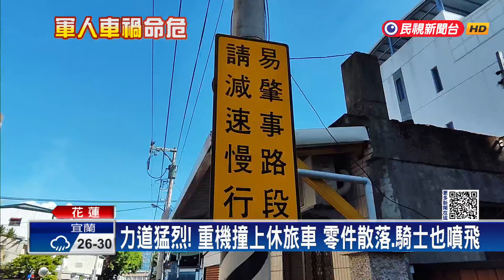車禍噴飛再撞花圃！21歲士兵多處骨折命危送醫－民視新聞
【民視即時新聞】一名21歲的「花防部混炮營」高姓士兵，27號上午七點多，騎乘黃牌重機，在十字路口，撞上一輛黑色休旅車，由於撞擊力道相當大，機車幾乎全毀，騎士也瞬間噴飛，撞到一旁的花圃，二次撞擊之下，導致他全身多處骨折、顱內出血，一度沒了意識，送醫搶救後，還沒脫離險境。